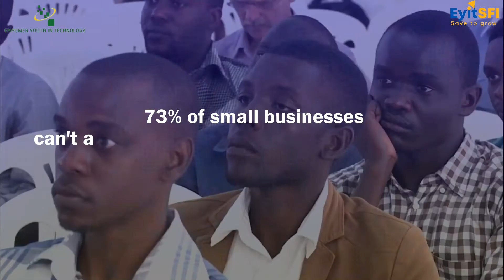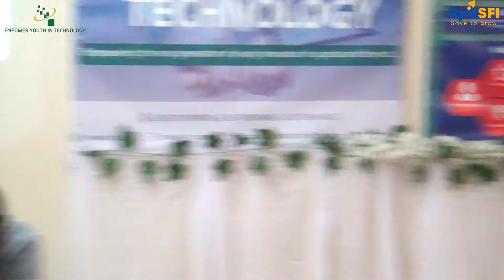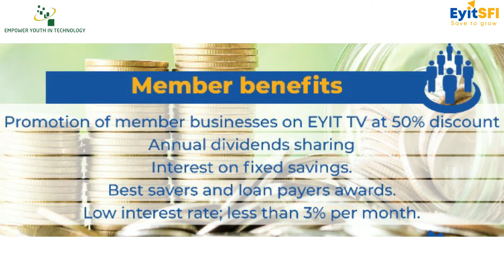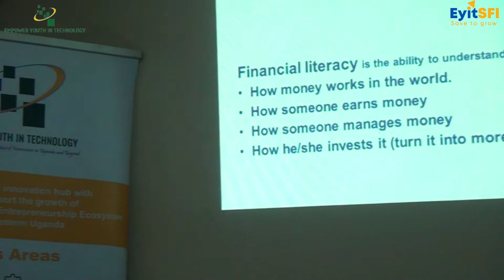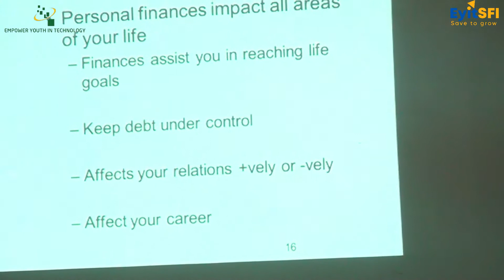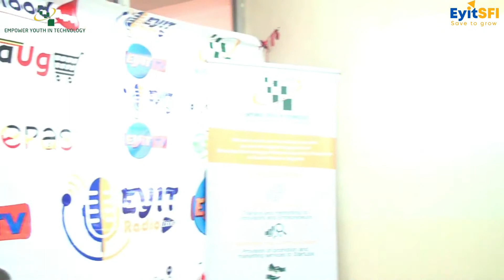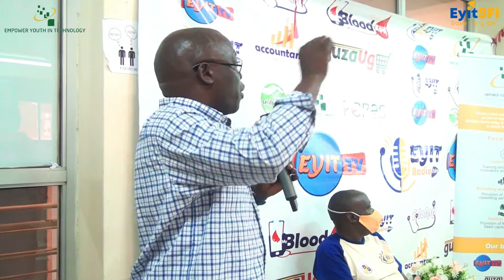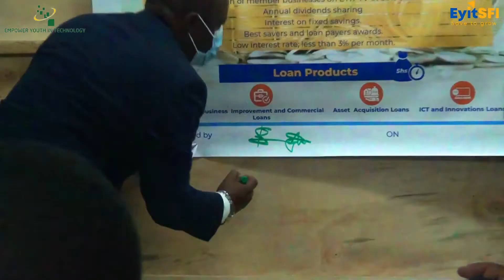EYIT Startup Financing Initiative (ESFI): A game changer for startups seeking affordable financing